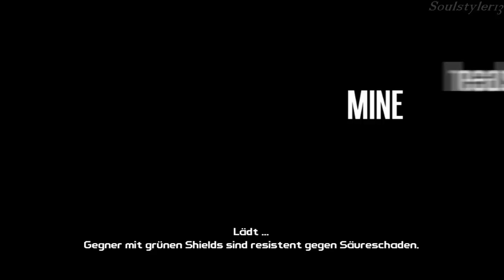Let's Play Togehter Borderlands (german) #15 BOOOM BABY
Wir gehen zum Gebiet wo Sledge rumgammelt und stoßen auf Widerstand.